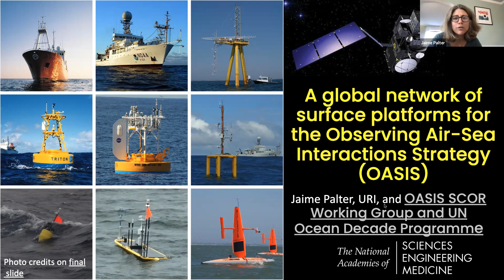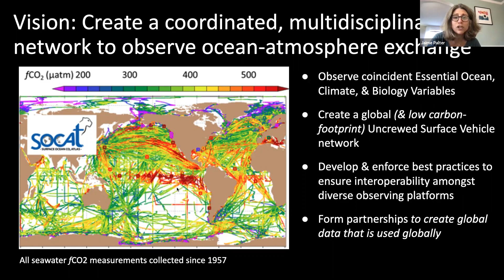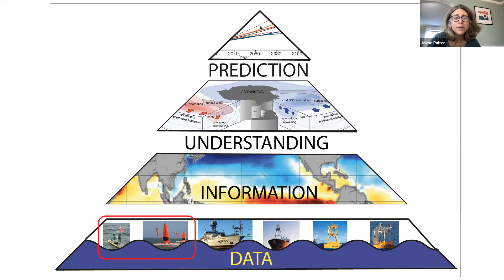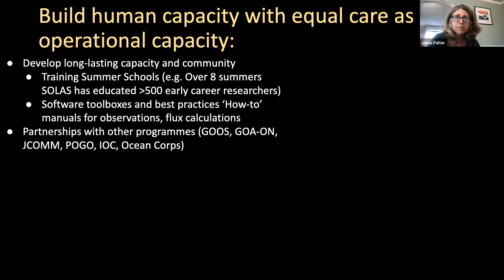Ocean Shots - Jamie Palter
Our keynote speaker for the Ocean Shots Theme Room at the OASIS for a Predicted Ocean event.